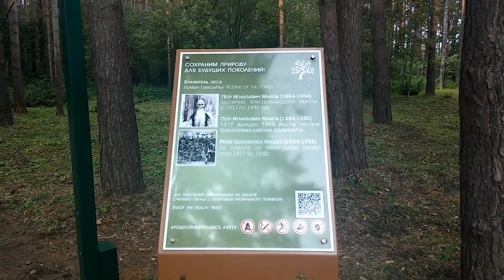Тропа здоровья. Открытие. Суббота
И вот, свершилось: Тропа здоровья, особенно ее начало - украшена различными скульптурами, качелями, турниками, зонами отдыха. Народу пришло много, интересно же, к тому же этого так долго ждали!